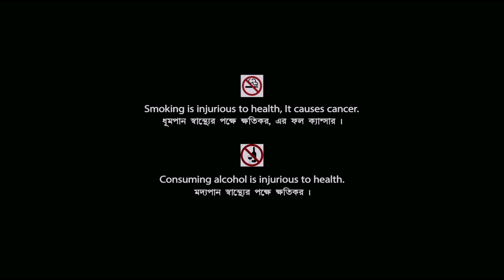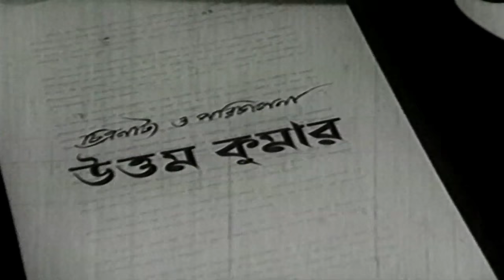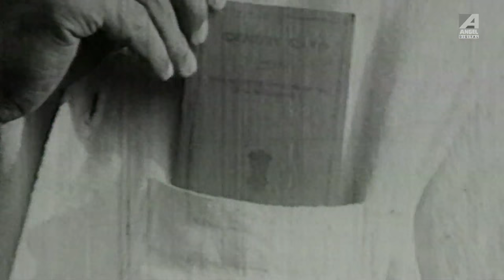Sudhu Ekti Bachhar। Bengali Movie | English Subtitle | Uttam Kumar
Watch Bengali full movie Sudhu Ekti Bachhar : শুধু একটি বছর বাংলা ছবি on YouTube. Directed by Uttam Kumar, starring Uttam Kumar, Supriya Devi, Jahar Ganguly, Dipika Bhattacharya, Amar Mallick, Asha Devi, Tarun Kumar, Subrata, Panchanan Bhattacharya, Menoka Devi, Gangapada Basu, Sailen Ganguly, Gopi Banerjee, Bobby Das & others.

Movie : Sudhu Ekti Bachhar
Language : Bengali
Genre : Drama, Classic
Producer : Salil Dutta
Director : Uttam Kumar
Story : Gauri Prasanna Mazumder
Music Director : Rabin Chattopadhyay
Lyricist : Gauri Prasanna Mazumder
Playback : Hemanta Mukherjee, Sandhya Mukherjee, Sipra Bose
Release : 01st April 1966
Starcast : Uttam Kumar, Supriya Devi, Jahar Ganguly, Dipika Bhattacharya, Amar Mallick, Asha Devi, Tarun Kumar, Subrata, Panchanan Bhattacharya, Menoka Devi, Gangapada Basu, Sailen Ganguly, Gopi Banerjee, Bobby Das

Synopsis::
Shudhu Ekti Bachhar is a romantic comedy that is based on a comical situation which finds the female protagonist having to marry a complete stranger according to her father's will. The stranger she is to be married is a funny boy whom she is at cross ends with. The story goes on with this baseline, that they agree to stay married for a year and the comedy rolls on there forth. There are many quarrels, misunderstandings and childlike fights, which all add to the comical content of the movie. All characters add life to the story with hilarious punch-lines and comical episodes. And in the end the two main leads falling in love with each other and living happily ever after.